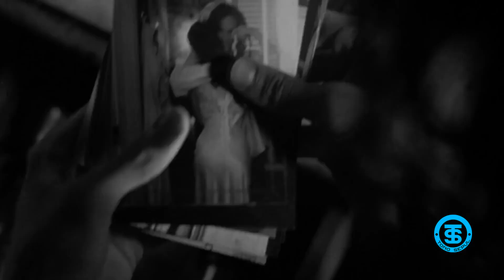Always Somewhere - Scorpions